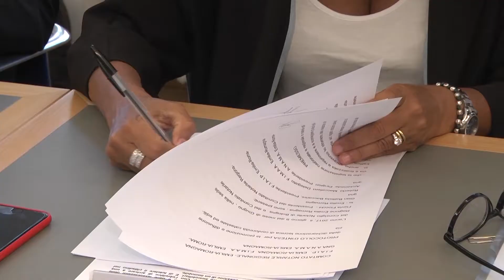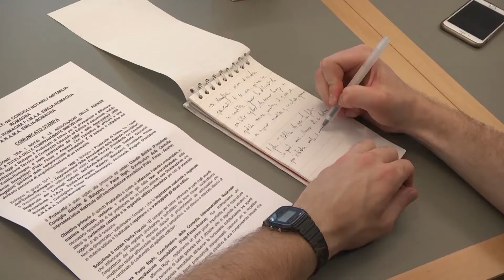Protocollo d'intesa tra notai, tecnici e agenti immobiliari - Bologna, 9 giugno 2017